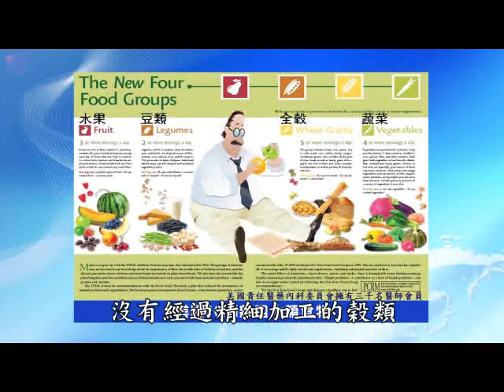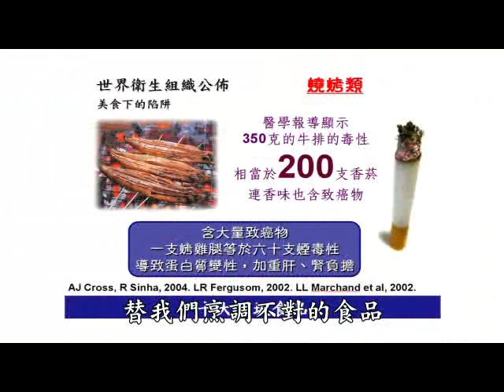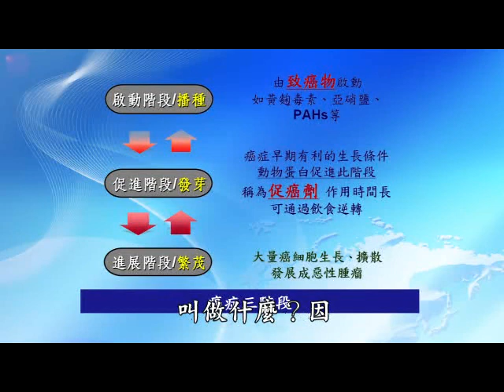動物性蛋白(肉奶蛋)是促癌劑：每天吃香腸14歲大腸癌過世-周泳杉老師主講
節錄自新世紀健康飲食－2009年山東青島企業家交流會(第二屆)　周泳杉老師主講

本影音免費結緣，歡迎大量流通！（請勿作販賣圖利之用）。

本公益節目為免費結緣，歡迎大量流通！！
請勿用於販賣圖利之用。

推薦大家淨空老法師的專輯網站，從裡面的站內搜尋就像Yahoo奇摩的搜尋引擎一樣，任何有關學佛上的問題的解答和該次演講的影音檔、書籍和文字檔都是免費結緣下載的～　簡直就是學佛人的寶藏庫唷～　淨空老法師真的是太慈悲了～

毛主席：「基本吃素，飯後百步，遇事不怒，勞逸適度。」

毛澤東的高瞻遠囑和先見之明╭★

毛澤東在1961年1月23日同班禪說：

「我贊同有些共產主義者研究各種教的經典，研究佛教、伊斯蘭教、耶穌教等等的經典。因為這是個群眾問題，群眾有那樣多人信教，我們要做群眾工作，我們卻不懂得宗教，只紅不專。 」這個觀點，毛澤東重申過多次，並且在會見外國共產黨人時，他?也經常談到這個問題。

馬克思、恩格斯和毛主席的英雄所見略同╭★

馬克思曾說：「辯證法在佛教徒那裡已達到比較精緻的程度。」、「弗里德利希．科本送我兩卷他的著作－佛陀的宗教，是一部很重要的著作。 」

恩格斯曾說：「人類到釋迦牟尼佛時代，辯證思維才成熟」。

在自然辯證法一書中指出：

「佛教徒處在理性思維的高級階段，只有辯證的思維才是有效的。只有東方的佛教徒和希臘人處在人類辯證思維的較高發展階段上。」

★人類貪吃肉養殖的畜牧業是地球暖化元兇～★

1951年11月，毛澤東在中南海接見年輕時一起奮鬥的老同學周世釗等人時，他講了防老的養生之道：「基本吃素，堅持走路，心情舒暢，勞逸適度。」十六字訣，後來又根據自己的親身經驗，修改成為「基本吃素，飯後百步，遇事不怒，勞逸適度。」

★畜牧業是地球暖化元兇

吃肉是頭號殺手

根據聯合國糧食及農業組織的報告：

飼養牲畜是造成氣候變化最大的原凶
減少動物養殖帶來的影響
是環保政策重要的焦點之一

全球溫室效應氣體的排放
有二成是來自動物養殖業
超過世界上所有的車、卡車
船、飛機與火車排放的量

動物排泄物會產生甲烷
比交通工具產生的甲烷
多二十三倍

也會產生氧化亞氮
比交通工具產生的氧化亞氮
多二百九十六倍

還會產生氨
氨會造成酸雨
使生態環境酸化

溫室效應氣體的排放幾乎
三分之二是來自牲畜

讓我們創造美好的新聞：

加入環保，開始吃素

★財、色、名、食、睡，地獄五條根～★
★貪財、貪色、貪名、貪利，都是貪～★
★人性貪，破壞自然環境水土保持就招水災～★
★佛陀在《楞嚴經》上說：貪心就感招水災～★

《楞嚴經》上說明的是：

人貪吃的時候，心中想著好吃的食物，口水就不自覺的流下來～
人貪感情的時候，想著過去那個負心的人，眼眶中就盈滿了淚水～
人貪婬的時候，想到男女交合的事，男女兩根就自然流液～

★佛法是全世界最高等的科學╭★

★全世界人民向左轉╭★　★共產主義★萬歲╭★